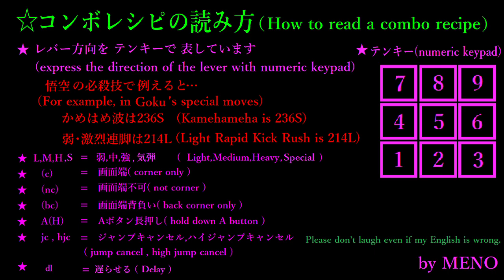【S3】DRAGON BALL FIGHTERZ JANEMBA BASIC COMBOS【ドラゴンボールファイターズ ジャネンバ 基礎コンボ】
DBFZ コンボ動画集(シーズン3)
※私はアーケードスティックの操作が上手く出来ないのでPS4の純正コントローラーを使用しています。
(I use Official Sony PlayStation 4 Controller in any fighting game because I can not use arcade sticks well.)

JANEMBA,ジャネンバ,
ドラゴンボールファイターズ,dragon ball fighterz,dbfz,
コンボ,combos,
コンボ動画,combo movie,
格ゲー,fighting game,
シーズン3,season3,